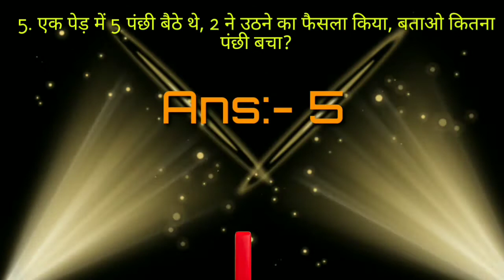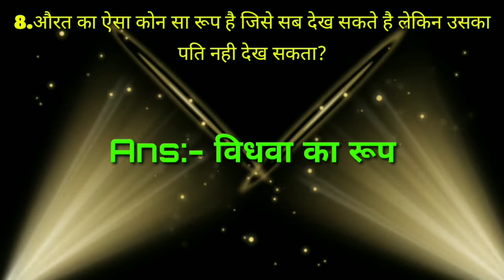IAS में गए सवाल||IAS interview questions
ABOUT THIS VIDEO:- मैने इस वीडियो में👉 non stop fact 👈 आप लोगों के साथ शेयर किया हु। जिसे आप सुन कर belive ही नही करोगे।but ऐसा रियली में है।

👉👉 महिलाए चुगली क्यो करती है ?

⚠️Note :- हमारे चैनल में दिखाने वाले हर एक वीडियो का मतलब  है की जानकारी हम सभी के डाउट को क्लीयर करना है आप गलत न समझे ।  मैं कॉन्टेंट सोशल मीडिया प्लेटफार्म से और मैं अपना पढ़ा हुआ नॉलेज शेयर करता हु । यदि कहीं कुछ गलती होता हैं तो प्लीज़ अपना छोटा भाई समझ कर माफ़ करें।

                       मुझसे आप कॉन्टेक्ट कर सकते है।

                        Only whatsapp

My name :- Santosh Kumar

🎥🎞️ Special credit      photo & video

           Pexels.        &.        Pixabay